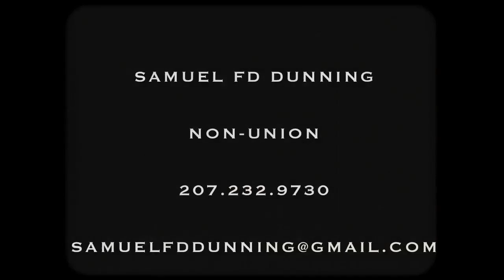Samuel Dunning Commercial Reel 7.22.18